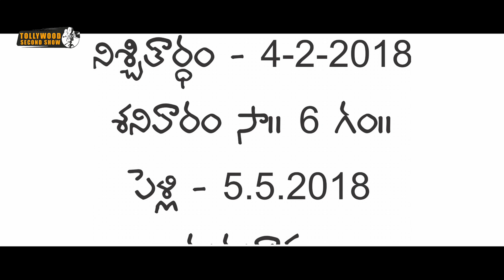ఏంటి ఆలా చూస్తున్నారు మీరు మీ మొహాలు | Latest Telugu Movie Scenes | Tollywood Second show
Watch ఏంటి ఆలా చూస్తున్నారు మీరు మీ మొహాలు